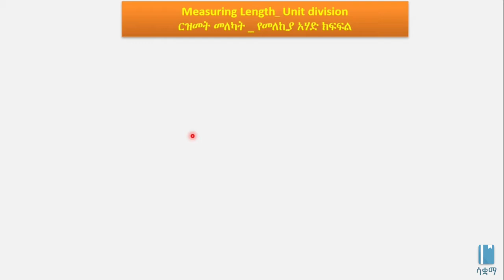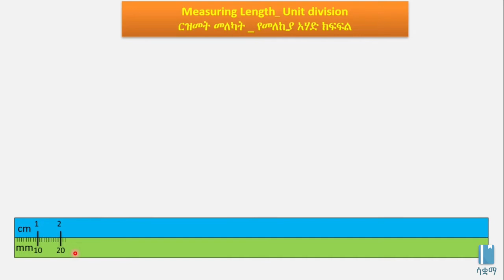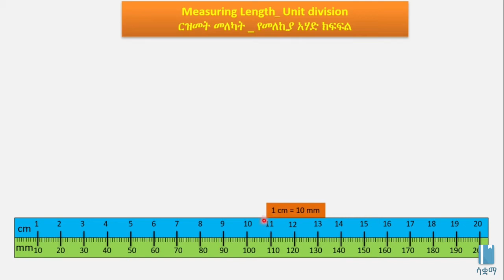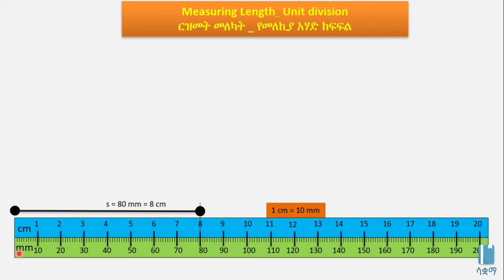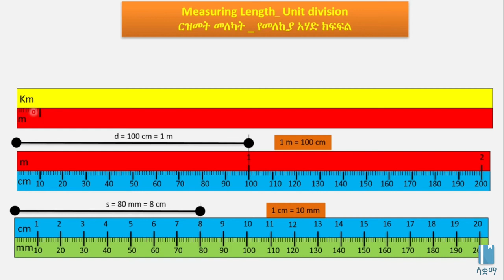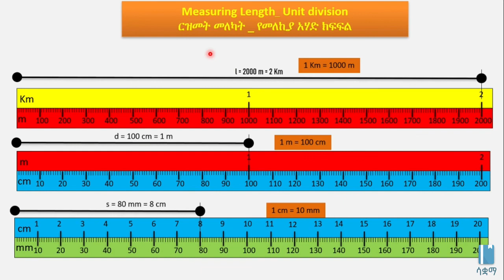Measuring length Unit Division | የርዝመት መለኪያ የአሃድ ክፍፍል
This video explains Measuring Length Unit Divisions in Amharic.The main topics discussed include mm, cm, M, Km unit Divisions.

ይህ ቪዲዮ ስለ ርዝመት መለኪያ አሃድ ክፍፍል በአማርኛ ቋንቋ ግንዛቤ የሚሰጥ ነው ፡፡ የተብራሩት ዋና ዋና ርዕሶች የ ሚሚ፣ ሴሜ፣ ሜ፣እና የ ኪሜ  አሃድ ክፍፍል ናቸው፡፡